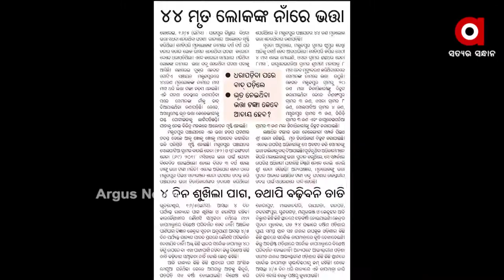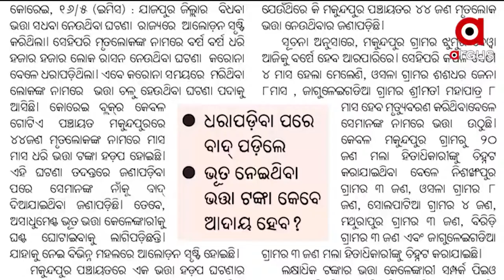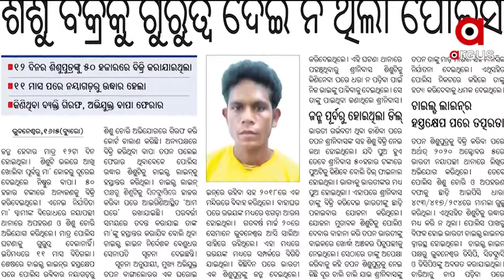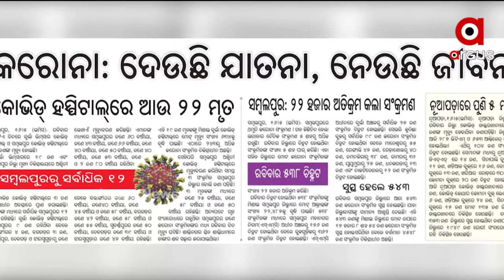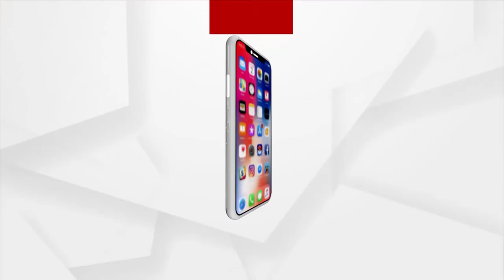SATEJ SAKALA : ସତେଜ ସକାଳ..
ସତେଜ ସକାଳ...